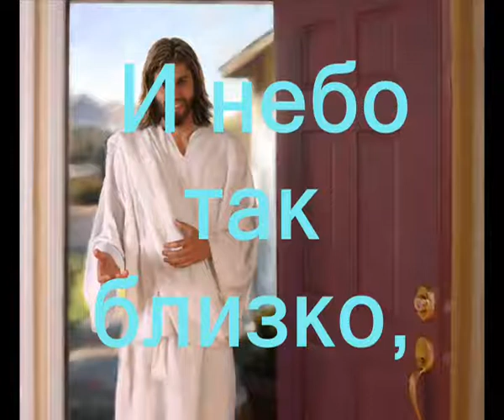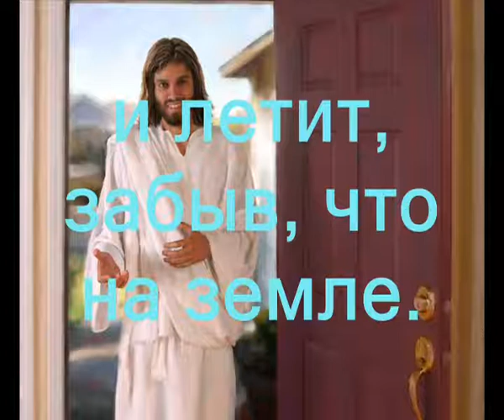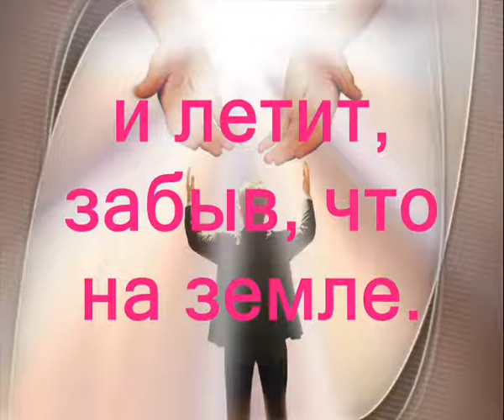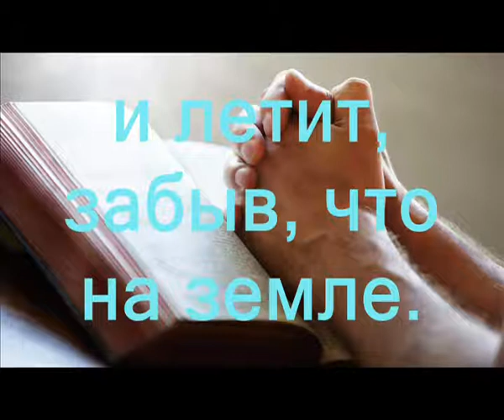И небо так близко -- караоке